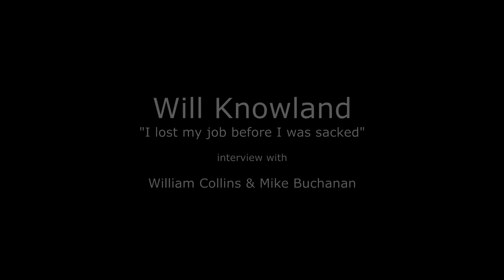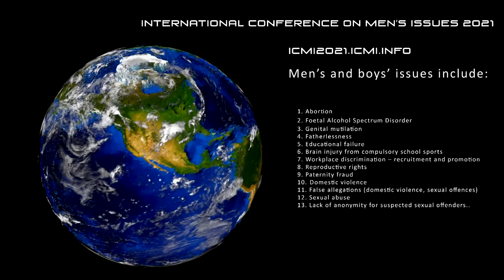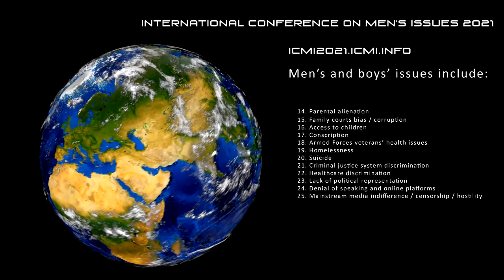19 December 2020: Will Knowland, interview w/ Mike Buchanan and William Collins (ICMI21)